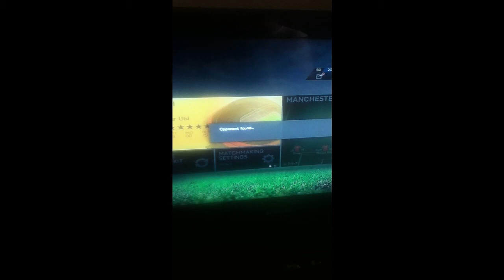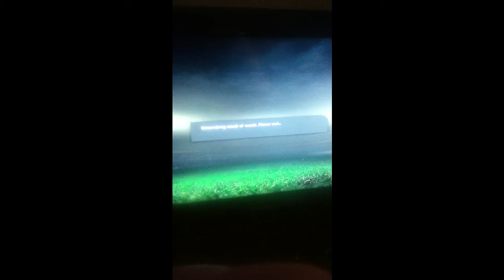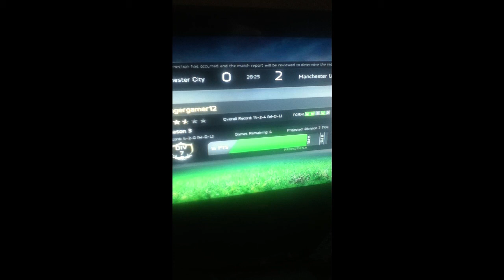Promotion Sealer - Fifa 15 Seasons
Another video from me.